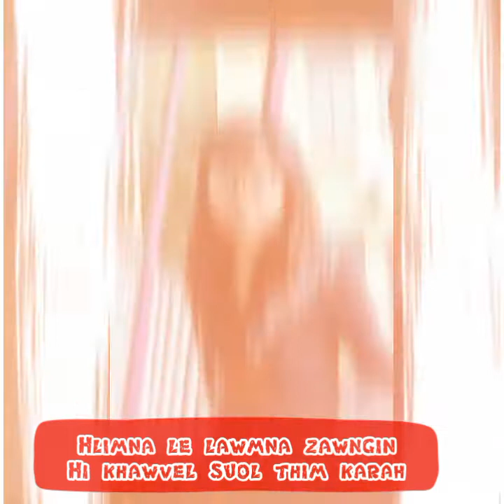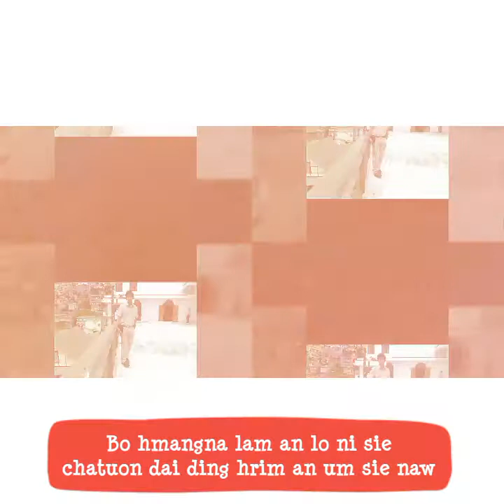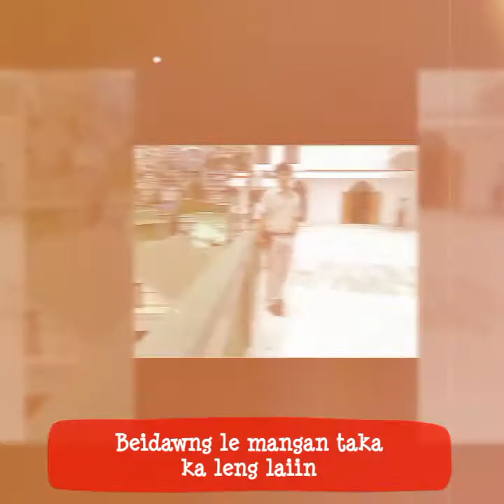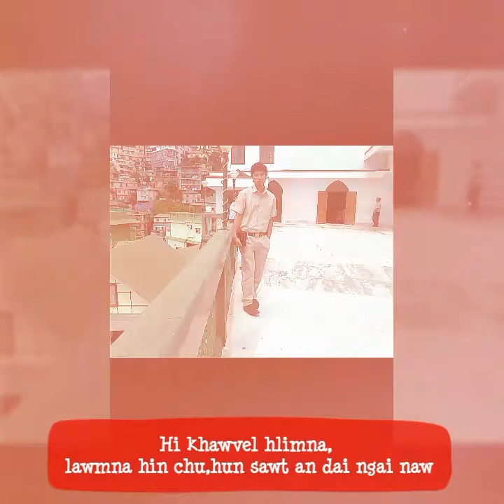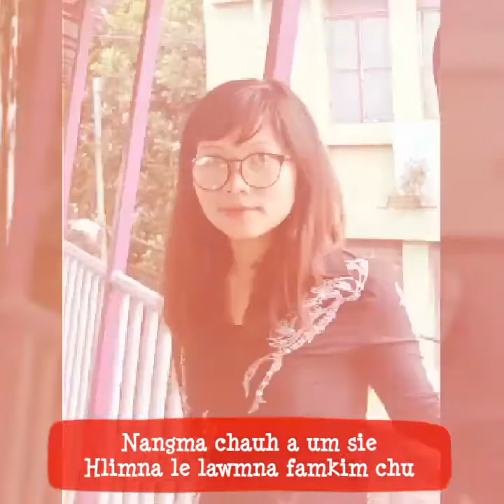Lungsirin +Shelly Lalhnunchawng Darngawn feat Rolyn Lalngaisanga Faiheng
Khawvelah hlimna zawngin tlan zhin mah ila Lal Isua chauh lo chuan hlimna tluantling a awm leh ngai chuang si lo va,Kan țhatlai hun duhthlang thei dinhmuna kan din lai mek hian decision kan siam fel vat hi pawimawh. I thuin thiam i chang thei a,i thu vekin thiam loh a chantir thei che tih theihnghilh ngai suh ang che..